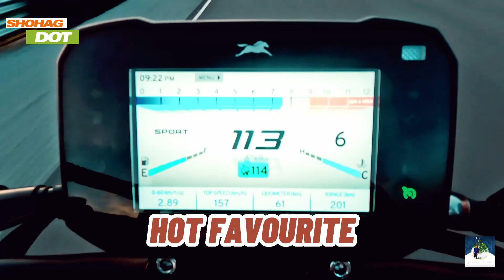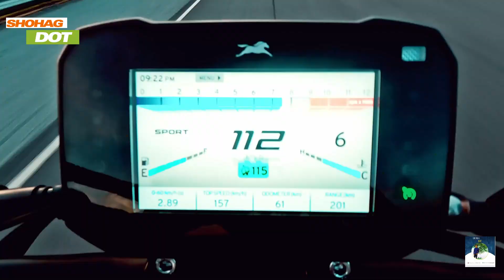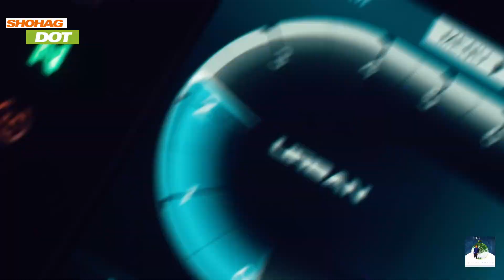৩৫০সিসি নতুন ৭ টি বাইক আসবে বাংলাদেশে ২০২৪|350cc Coming Soon| Top 7 Upcoming Bike in Bangladesh 2024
৭ নতুন বাইক আসবে বাংলাদেশে ২০২৪ | 350cc | 2024 Top7 Upcoming bike in Bangladesh | New bikes
Top 7 new bikes are launching in Bangladesh. Recently launch higher cc bike in Bangladesh in 2024, already Bangladesh road transport authority permitted, higher cc bike in bd

Do You have Any  Question ?  You Can Comments, Thanks...